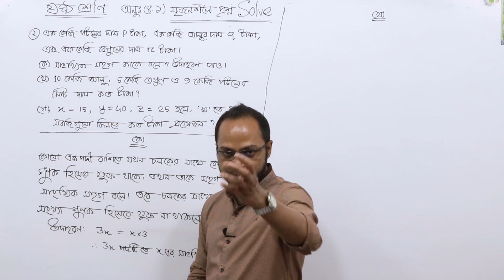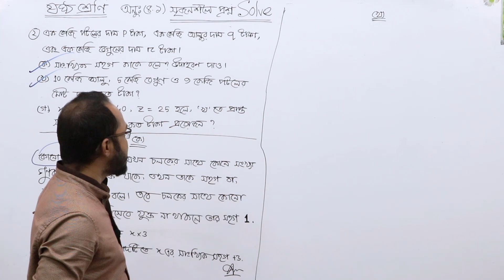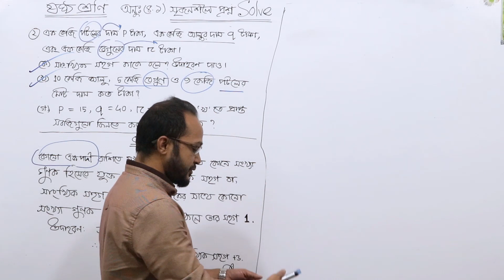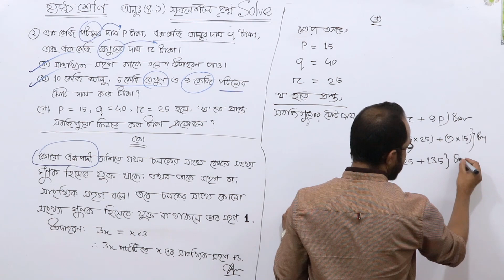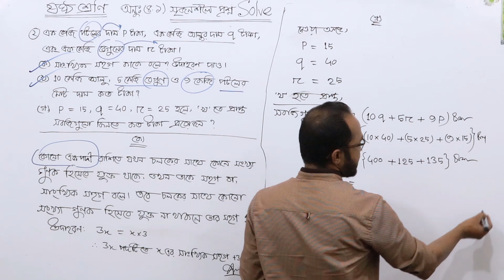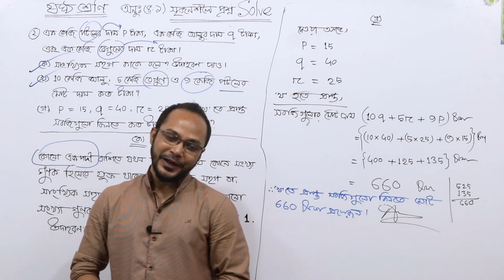Class Six Math / ষষ্ঠ শ্রেণির গণিত - অনুশীলনীঃ ৪.১। সৃজনশীল প্রশ্ন সমাধান। পর্ব-৭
ষষ্ঠ শ্রেণির গণিত - অনুশীলনীঃ ৪.১। সৃজনশীল প্রশ্ন সমাধান। পর্ব-৭